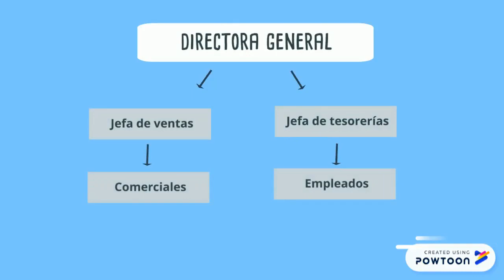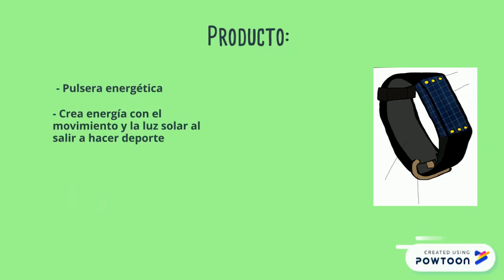Proyecto Idéalo 19/20 CPEIPS Pureza de María - Pulsera energética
IDÉALO 19/20 -  Pulsera que crea su propia energía con la luz solar y el propio movimiento de la persona que la lleva puesta.

Municipio: "Los Realejos"
Centro: "CPEIPS Pureza de María"
Curso: "3ºESO"

¿Quieres asesoramiento por parte del equipo del emprende.ull? Pide cita en el siguiente enlace